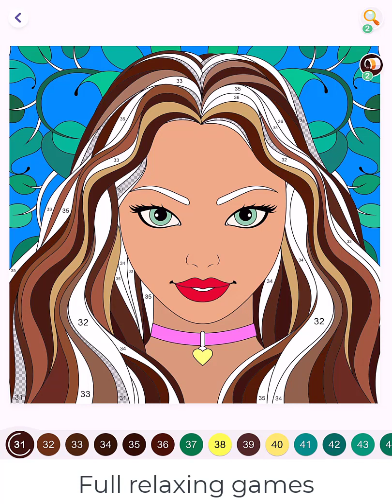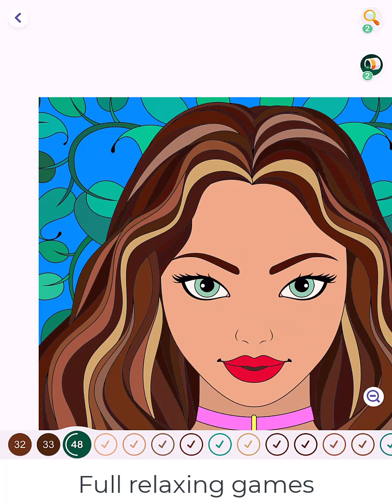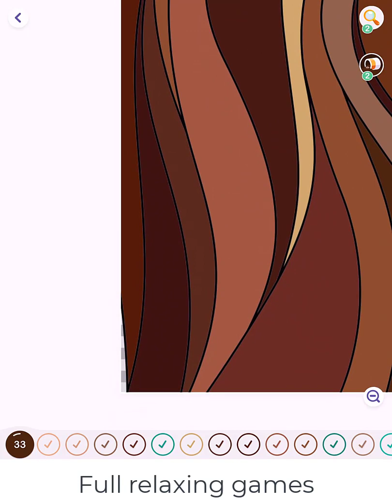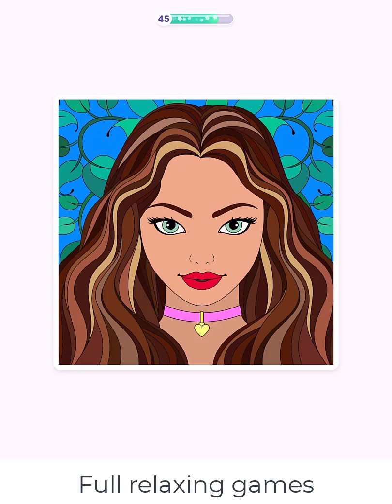Hey Color Picture 0232